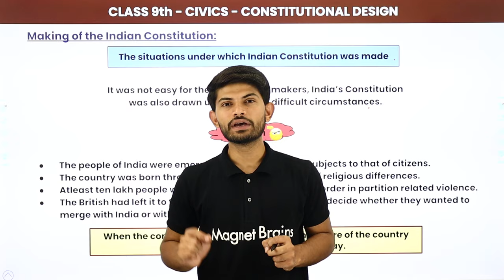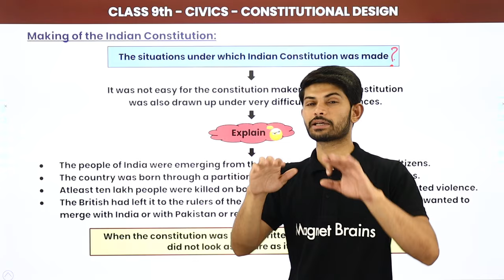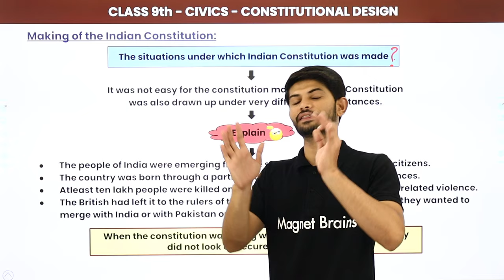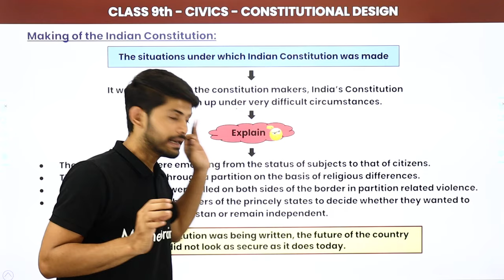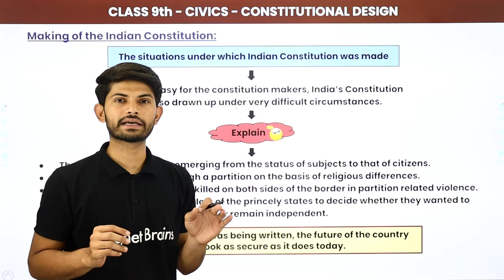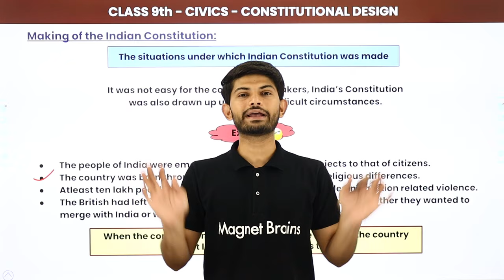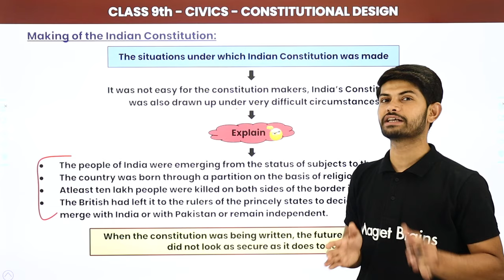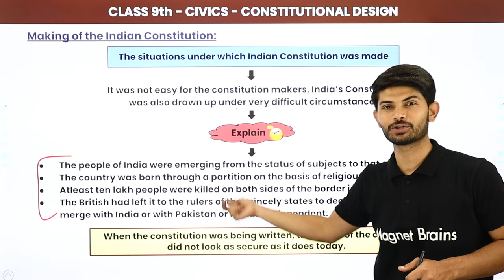Class 9 Civics Chapter 2 | Making of the Indian Constitution - Constitutional Design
✔️ Class: 9th
✔️ Subject: Civics
✔️ Chapter: Constitutional Design
✔️ Topic Name: Making of the Indian Constitution
✔️ Topics Covered in This Video: The situations under which Indian Constitution was made